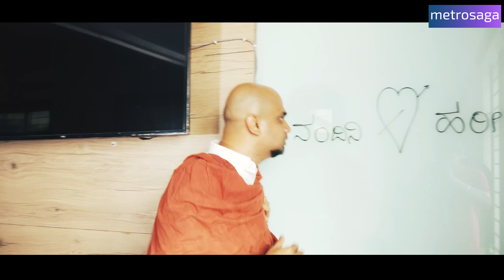Boys After Break-Up | Kannada Comedy | MetroSaga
Fulluuuu Sad-uuu 😅

MetroSaga is a channel for Sakkath Bengaluru Food Videos and Incredibly Fun-Filled Entertainment Videos.